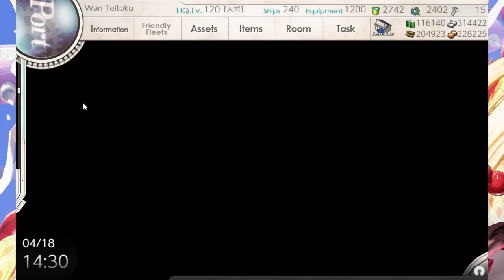[Kantai Collection]PVP - 18th Apr 2024 Session 2 featuring @kaminariclara's yapping stream lmao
I played Kantai Collection PVP on 18th April 2024. This was the 2nd PVP session on that day. As usual, I managed to get S rank for all the battles.